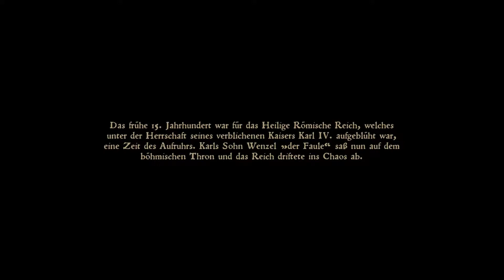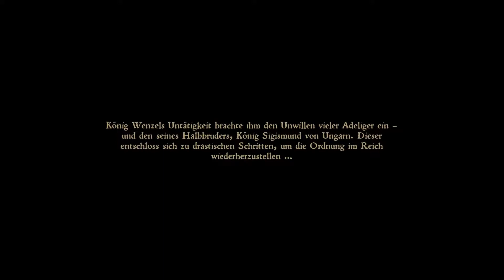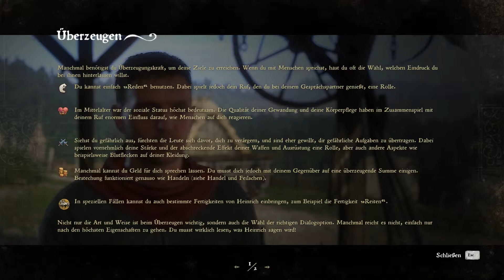Kingdom Come: Deliverance #001 - Kaum im Spiel, schon ne Schlägerei